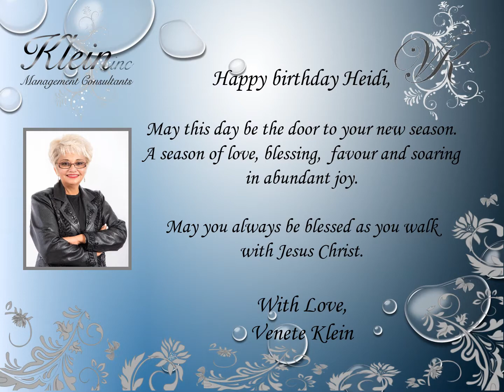Happy Birthday Heidi